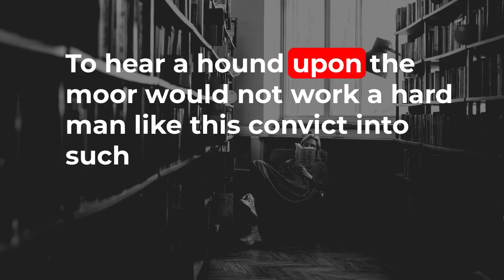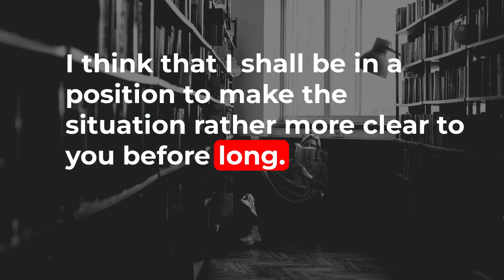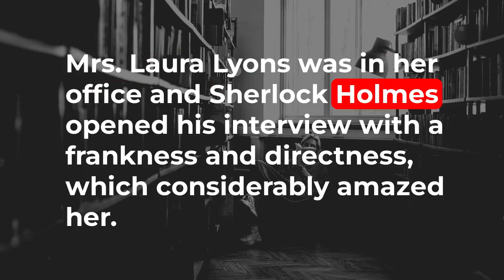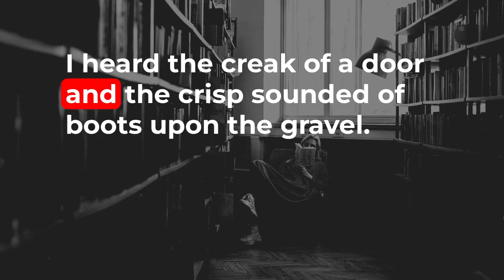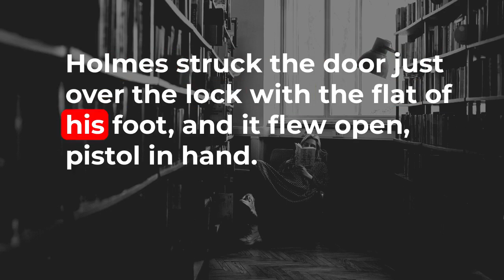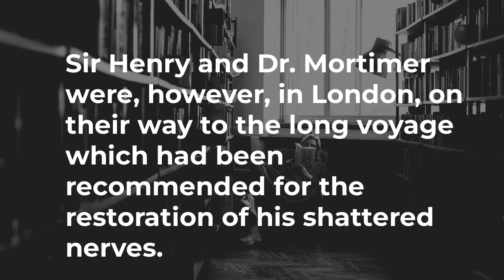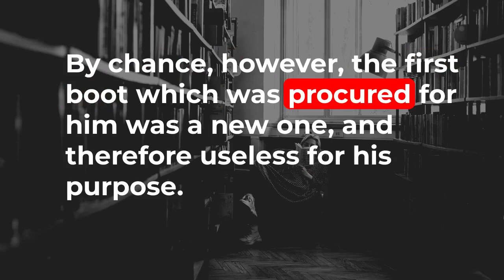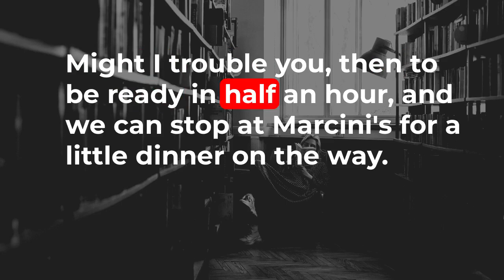Sherlock Holmes: The Hound of the Baskervilles: Audiobook 4: Learn English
ESL, Learn English through Story - Sherlock Holmes: The Hound of the Baskervilles - Audiobook with Subtitles - Part 4.

The Hound of the Baskervilles is the third of the four crime novels by British writer Arthur Conan Doyle featuring the detective Sherlock Holmes. Originally serialized in The Strand Magazine from August 1901 to April 1902, it is set in 1889 largely on Dartmoor in Devon in England's West Country and tells the story of an attempted murder inspired by the legend of a fearsome, diabolical hound of supernatural origin. Holmes and Watson investigate the case. This was the first appearance of Holmes since his apparent demise in "The Final Problem", and the success of The Hound of the Baskervilles led to the character's eventual revival.

One of the most famous stories ever written, in 2003, the book was listed as number 128 of 200 on the BBC's The Big Read poll of the UK's "best-loved novel". In 1999, a poll of "Sherlockians" ranked it as the best of the four Holmes novels.